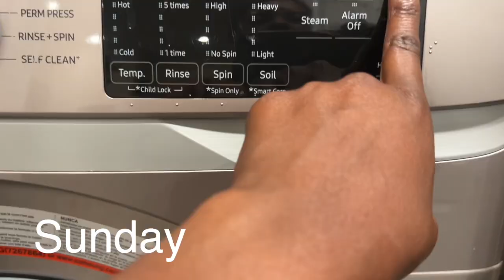WEEKLY VLOG | QUICK WEEKEND IN DALLAS, SELF-CARE, & FEELING LIKE MYSELF AGAIN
Weekly Vlog! A quick weekend away was just what we needed. We spent a quick weekend away in Dallas to refresh and rest, do a little shopping, and attend a comedy show! This part of life I could get used to.

My 2nd Channel: @nichole_yvonne

Amazon Storefront

QUESTIONS???— Have a question about products, tools, or general hair tips? Post in the comments section of this video.

//USED IN THIS VIDEO:
DJI Osmo Pocket 3 Creator Combo

//NICHOLE

I'm Nichole and I am a full time teacher, mother, and on occasion a foster mom. Welcome to my natural hair journey, turned life journey. Back in August 2017, I was just a natural who wanted to share tips, tricks, and my undying love for natural hair. I wanted to inspire those young and old to embrace their curls and rock their natural hair. Who knew Youtube would be the place that I shared my thoughts, life experiences, faith, foster care, life as a mom, embraced all my awkwardness and just went for it. From natural hair tutorials to vlogs, I pray my channel is a light for everyone to embrace who they are completely, to be unashamed to live a life against the grain, and to be the best you you can be!

XO,
Nichole